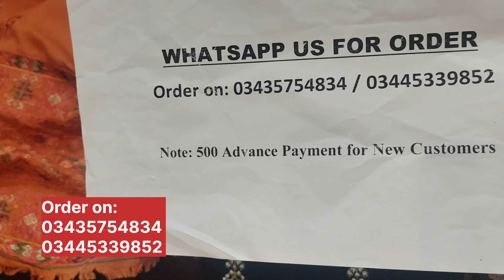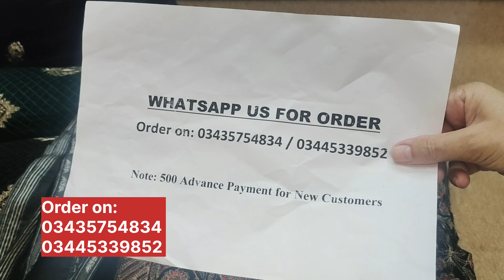New winter rabi ul awal sale || special karandi shwals || 3pc New arrival 2024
AOA everyone 😊
Original Pakistani Party Dresses 2024 || 3PC Chiffon Dupatta designs

Bareeze outlet price
Bareeze Karandi Retail vol
FALL WINTERS 2023
Bareeze winter sale
Bareeze new arrival 2024
Bareeze Master Replica Winter Sale
Bareeze Replica Pure Cotton Lawn New Designing
Bareeze Cotton Lawn
Bareeze Indian shaawl
Bareeze Indian collection 2024,
Bareeze boneza 2024,
Bareeze shaawl wedding 2024 collection 100% original,
Bareeze original design 2024,
Bareeze mehndi dress 2024,
Bareeze mehndi shaawl 2024 design,
Bareeze Wedding dress original,
Bareeze Stiching dress 2024, design,
bareeze summer sale 2024,
bareeze sale august 2024,
bareeze two piece,
bareeze three piece suit
bareeze unstitched sale 2024,
bareeze unstitched suits,
bareeze unstitched lawn 2024,
bareeze unstitched collection,
bareeze velvet collection 2024
bareeze velvet shawls,
Bareeze fabric,
Bareeze design,
Sale pakistaniclothes,
Bareeze boneza,
Bareeze winter collection,
Mareena Collection,
Pakistan shreet style,
Bareeze chrinkle,
Bareeze Winter Collection,
Bareeze 20234 collection,
Bareeze sale,
Bareeze dress desig
Bareeze Tropical,